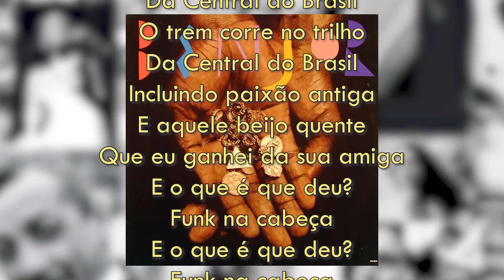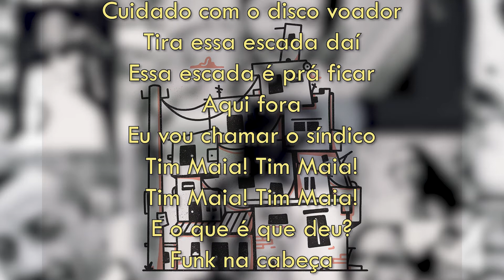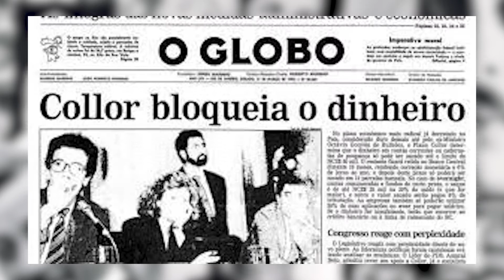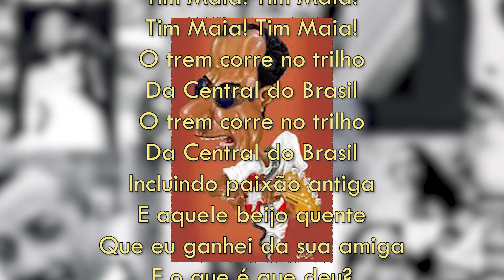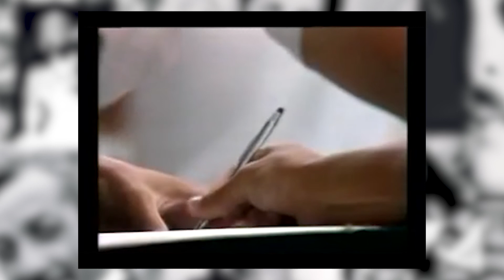1MPB- 60: W/ Brasil (Jorge Ben Jor)